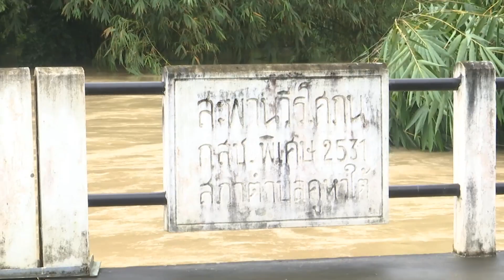นายกรัฐมนตรี เยี่ยมเยียนผู้ประสบภัย ณ วัดเขาตกน้ำ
นายกรัฐมนตรี เยี่ยมเยียนผู้ประสบภัย ณ วัดเขาตกน้ำ ตำบลกำแพงเพชร อำเภอรัตภูมิ  จังหวัดสงขลา วันที่ 20 ธันวาคม 2565